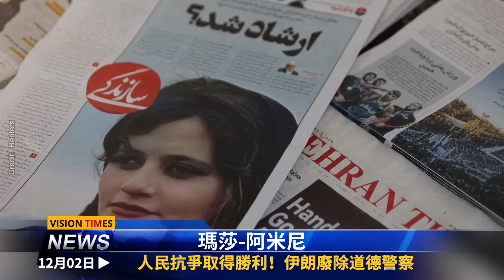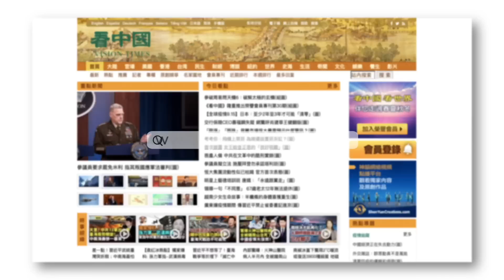中共政權瓦解從這開始？社會內戰或顛覆政權；多地「一把手」部署鎮壓 警察重點目標曝光； 曝普京親簽攻烏4大「關鍵」 伊朗人民抗爭取得勝利！國際新聞眼